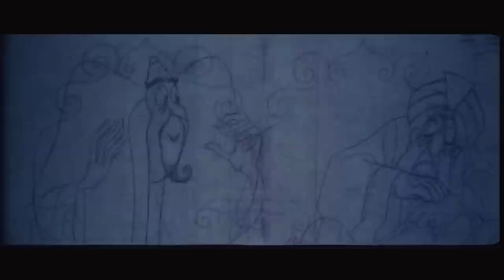The Thief and the Cobbler HD 35mm footage "KA Reels" clip 2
New HD transfer from rare 35mm workprint reels. I've not included the sound here, sorry. (The sound on these scenes is an early mix, different from the familiar workprint.)